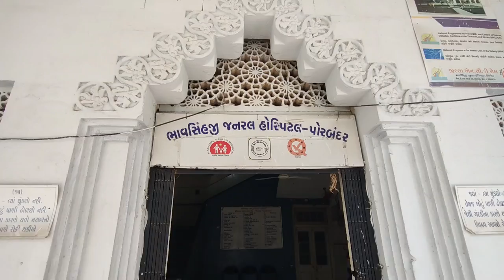પોરબંદર માં વ્યાજખોરે 30 ટકા વ્યાજ વસૂલી યુવાન ને માર માર્યા નો આક્ષેપ